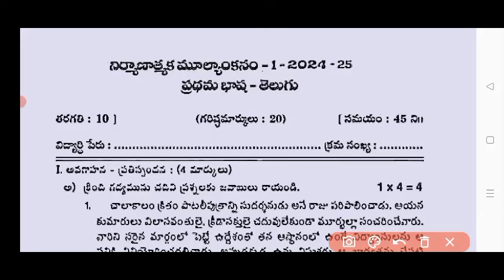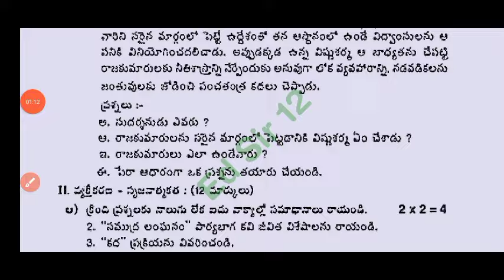10th class Fa-1 Telugu question paper 2024-25 with answers|Ap 10th Telugu Fa1 exam question paper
10th class Fa-1 Telugu question paper 2024-25 with answers|Ap 10th Telugu Fa1 exam question paper

💯ap 10th class Telugu Fa1 question paper and answers 2024-25|10th Telugu Fa-1 question paper 2024

10th class fa1 telugu question paper 2024 latest
Ap 10th class fa1 exam telugu real paper 2024 Ap 10th class telugu fa1 question paper 2024
10th class fa1 Telugu question paper 2024
10th class telugu fa-1 real question paper 2024
10th class fa1 exam 2024 Telugu question paper
10th class formative assessment first telugu question paper 2024-25

10th class fa1 telugu question paper 2024
10th class fa1 question paper 2024 telugu real paper
10th class telugu question paper for fa-1 exams
10th class telugu question paper for fa-1 exams
10th class fa1 telugu question papers 2024 latest,